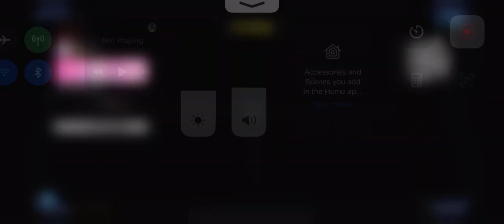FREE FOR ALL 1V1 (ASTARØTH VS FazeAir) PART 14